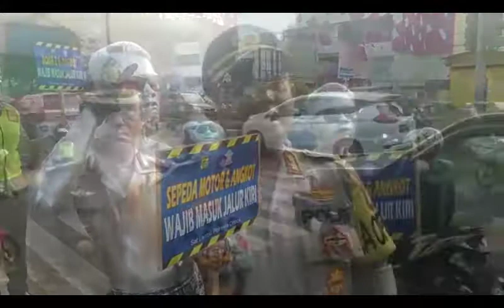Polresta Depok Sosialisasi Jalur Lambat